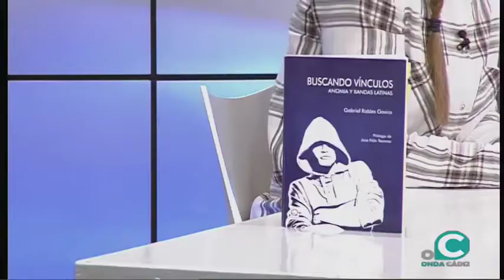EL MIRADOR 02 03 2018 3 P Gabriel Robles Gavira